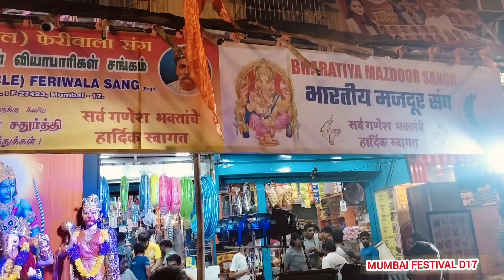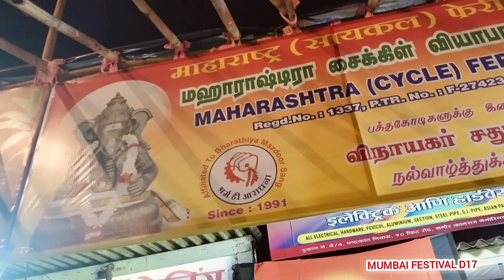METRO SPORTS CLUB || 2000 VADAPAV || RASNA DISTRIBUTION, DHARAVI - GANPATI VISARJAN 2024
METRO SPORTS CLUB || 2000 VADAPAV || RASNA DISTRIBUTION - GANPATI VISARJAN 2024